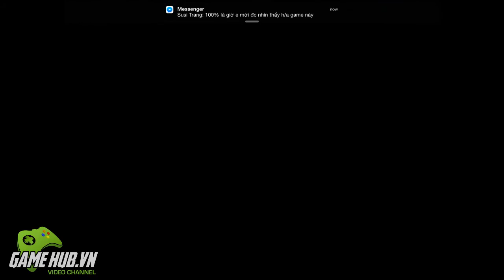Trải nghiệm game Robots Need Love Too - iOS